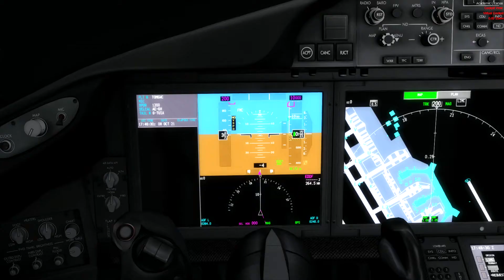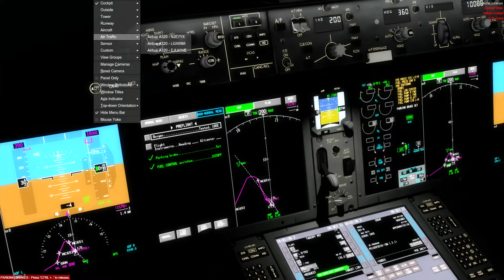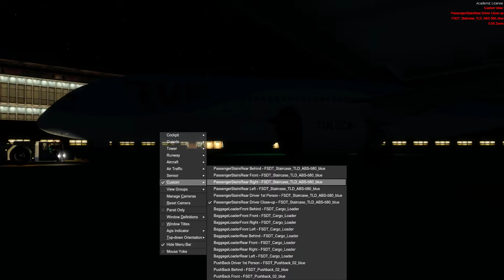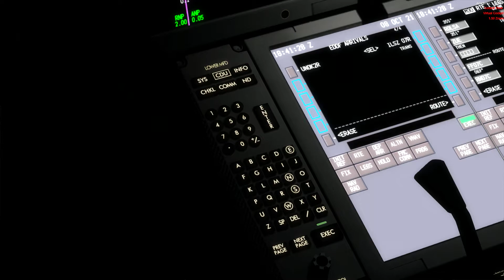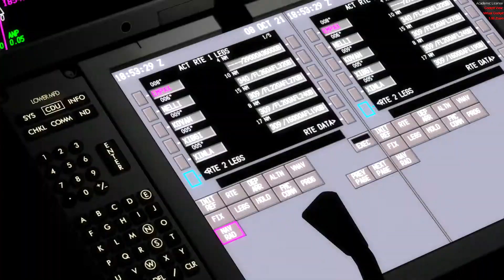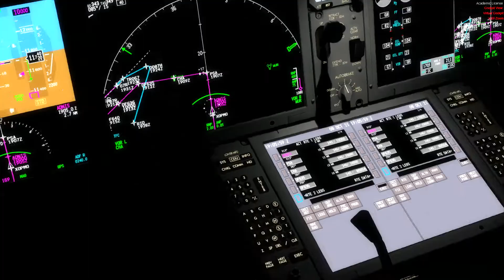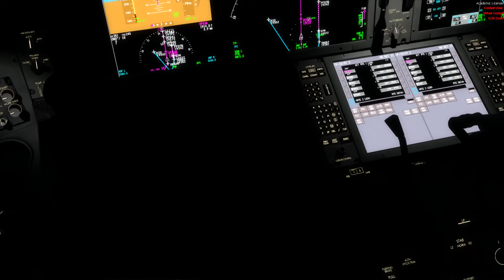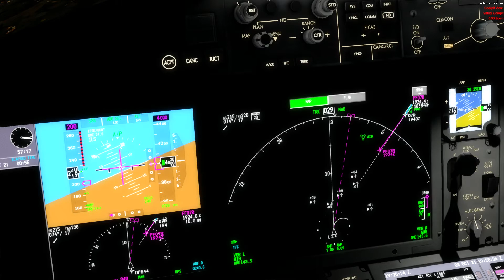[Prepar3D v4.5 | VATSIM | Full Flight] We're back in the air | TOM6WC | LIMC-EDDF